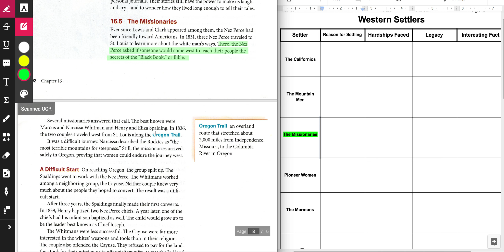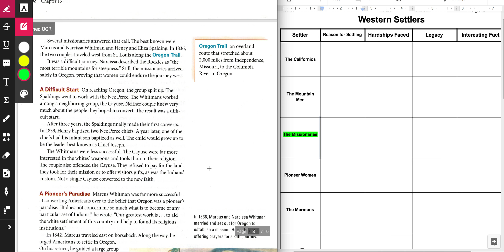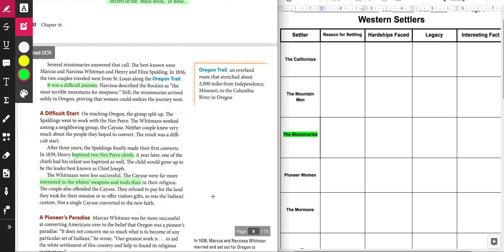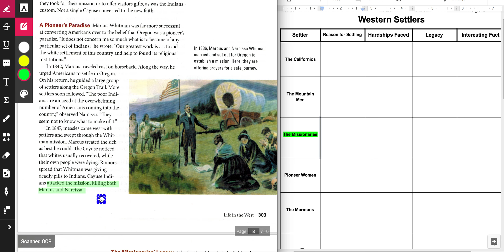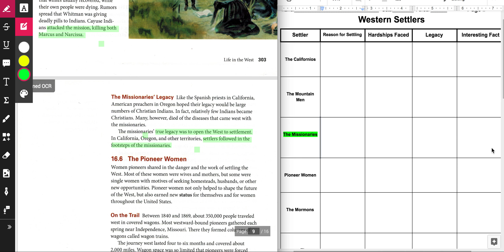The Missionaries Fact Gathering